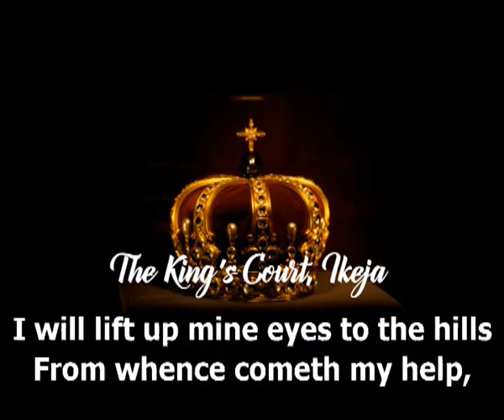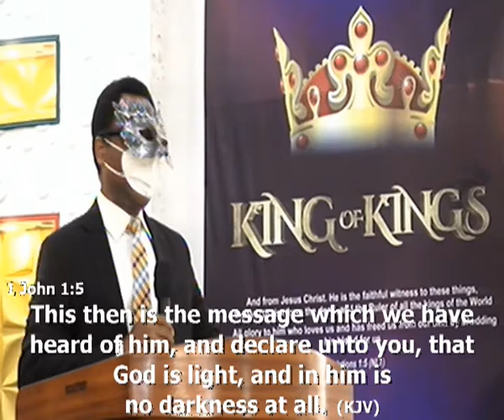DONT LIVE A TWO FACED LIFE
RCCG KING'S COURT PARISH, LP60
21/02/2021